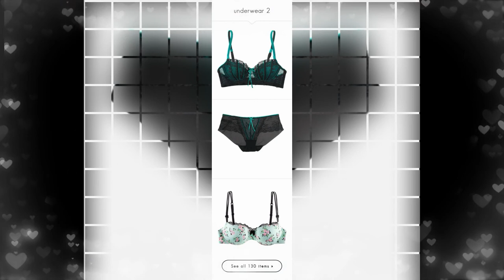List of the best collection of Green lingerie - to be queen in the eyes of your husband